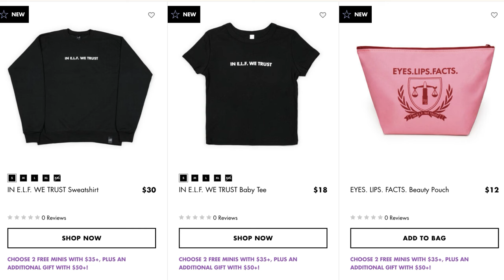Glow or Glitter? ☆ Dior Forever Glow Star Filter & Maximizer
How do the Dior Forever Glow Star Filter & Maximizer compare to other products?

★ Videos Mentioned ★

☆ Dior Forever Glow Star Filter (0)
☆ Dior Forever Glow Maximizer (Pearly)
☆ Auric Glow Lust (Morganite)
☆ Auric Glow Lust Travel Size
☆ Dior by Dior book
☆ Gris Dior EDP
☆ New Look EDP

★ Tools ★

☆ Surratt Lash Curlers

★ Timestamps ★

Intro - 0:00
Thoughts on Charlotte Tilbury Copycats - 0:25
Dior Haul - 2:39
Dior Star Filter Claims & Info - 7:52
Dior vs. Charlotte Tilbury Demo - 11:17
Dior Nail Polish - 16:00
Star Filter under Foundation - 17:05
Star Filter over Powder - 26:02
Dior Glow Maximizer - 27:14
Dior Soft Cashmere EyeLook - 33:38
Purchasing Recommendations - 40:31

★ YouTubers Mentioned ★

@ Michele Wang

★ Info for Creators ★

★ Music ★